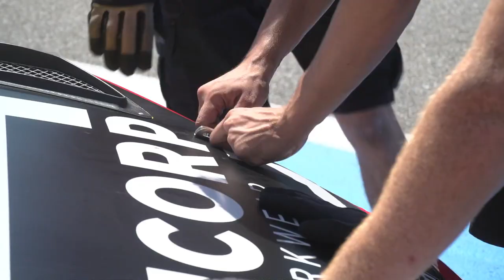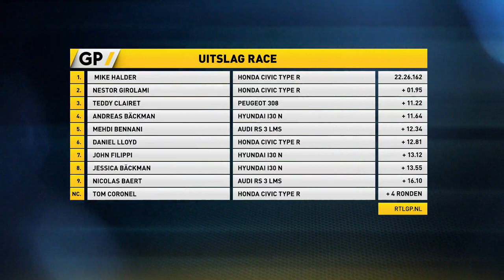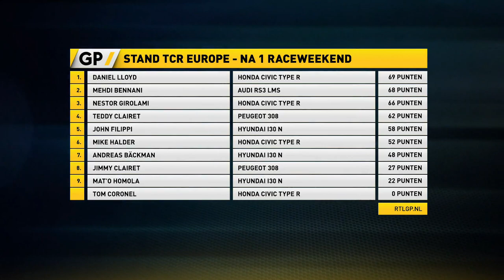TCR Europe 2020 race 1 - Circuit Paul Ricard - World of Tom Coronel Racing - RTL GP HondaTypeR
CLICK FOR 🇬🇧 ENGLISH SUBTITLES 🔉🎶